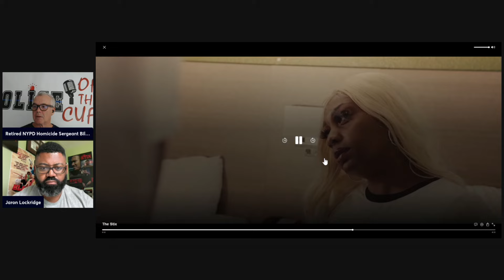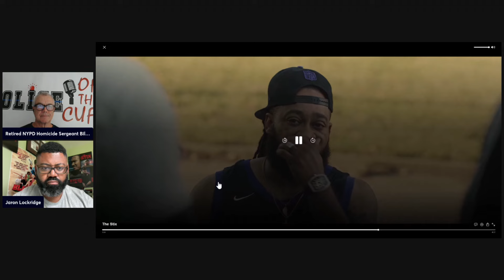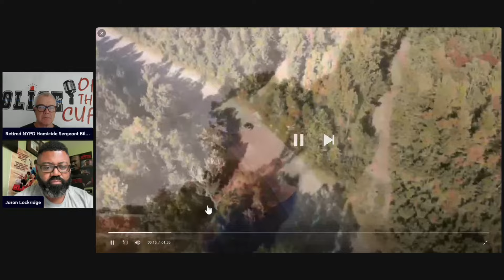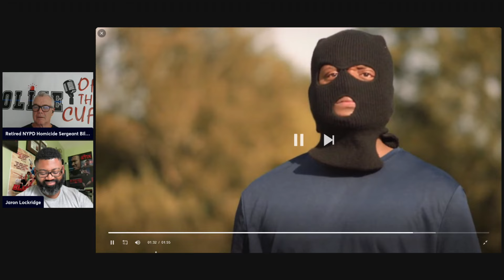Police officer and movie producer Jaron Lockridge interviewed.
Growing up in Bolivar, Tennessee, a small town 45 minutes east of Memphis, Jaron became interested in filmmaking as a high school sophomore in 2002. Believing a career in Hollywood was nothing more than a far-fetched dream, Jaron graduated the police academy in 2010 and became a commissioned peace officer in the State of Tennessee in 2010. As an outlet from the stressors of the job, Jaron began writing again and in 2016, he started his production company, Misguided Perceptions Media Group. With no formal training or film schooling, he began to teach himself how to produce independent films, primarily self-financing his films, saving his paychecks from his job as a police officer.  He has since produced 11 feature films such as Betray, The Reaper Man, & Down Bad: Life In The Hood. He believes his niche is telling human stories from an authentic perspective using his experiences of working the streets in uniform as a police officer. His latest film, The Stix, is a promise fulfilled to a close friend and former cast member, whom the film is dedicated to.